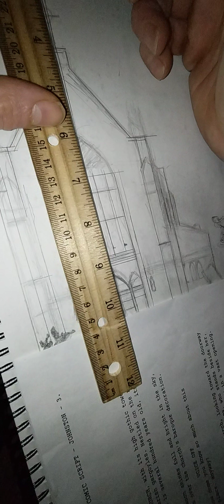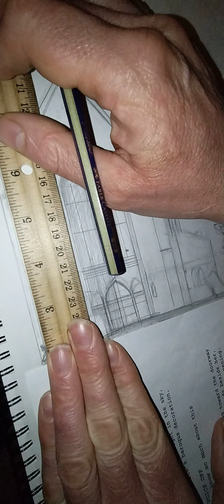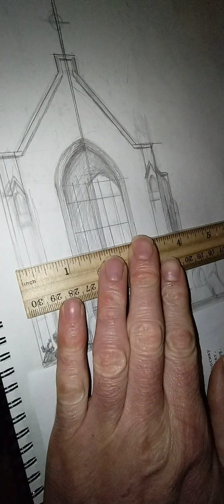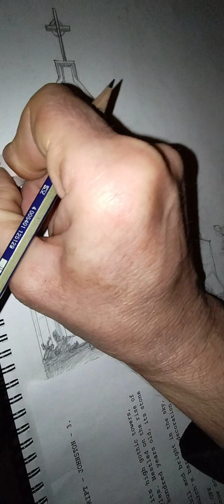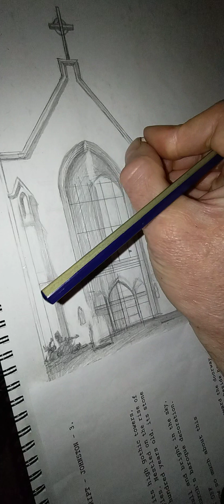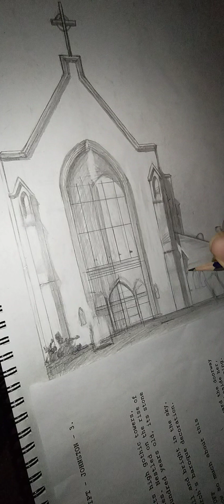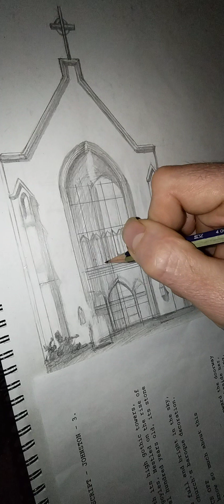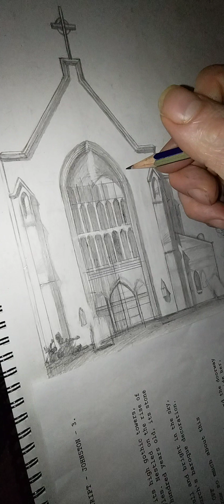Horror Panel 1 Establishing Shot 4